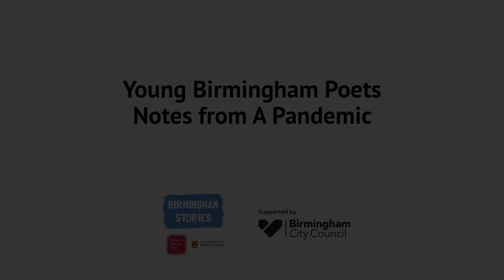Young Birmingham Poets - Jasmine Gardosi - Rollercoaster